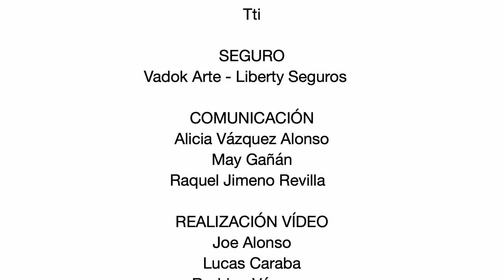Flores. Pedro Almodóvar y Jorge Galindo I La Principal. Tabacalera I Nov. 2019 - Ene. 2020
Esta exposición es un ejercicio conjunto realizado entre dos personas esenciales en el cine y la pintura en nuestro país. Tomando como partida las fotografías de bodegones realizadas por el cineasta, ambos han trabajado mano a mano en la creación de grandes obras pictóricas, siendo sus herramientas la acción y el gesto espontáneo con los elementos pictóricos. La reflexión sobre la flor, como elemento básico y recurrente en toda la historia del arte, es la perfecta excusa para el desarrollo de estas obras dirigidas, que reivindican lo propiamente sensorial a través de la contemplación.